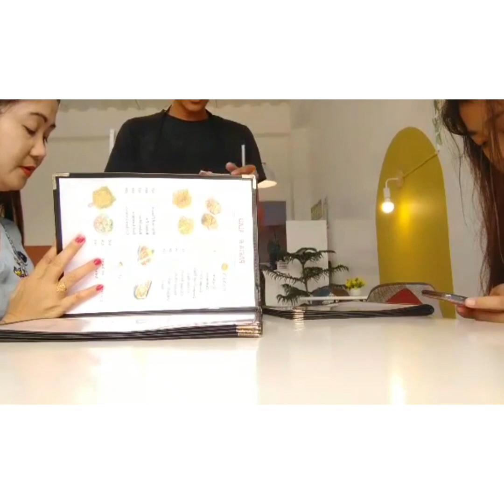BONDING W/MY DAUGHTER YANAH//Yahanz with mom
hello guys.on this video ay wanna share lang kung gaano kami ka close ng dalaga ko...minsan nasa mood kmi maglakad lakad sa Park tapos,snack snack time...sabay kwentuhan...Thank you for watching guys
bondingw/mydaugther